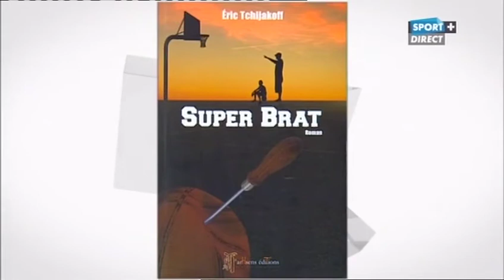Super Brat présenté par Jacques Monclar sur Sport+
Super Brat le roman d'Eric Tchijakoff aux éditions arHsens présenté par Jacques Monclar sur Sport+ lors du match Chalon-Nancy du lundi 22 octobre 2012
Pour plus d'info, pour lire des extraits (même musicaux !), pour savoir ou le trouver